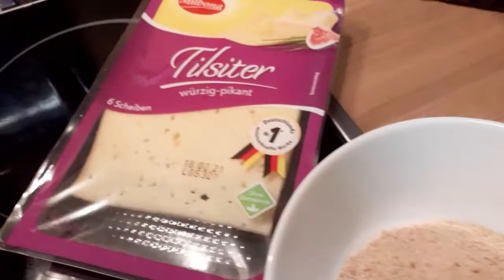Pastel de carne con tortilla de patatas y salsa de quesos🎄/Meatloaf with omelette and cheese sauce🧀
Hoy comemos una receta sencilla y rápida!!
Pastel de carne con tortilla de patatas y salsa de quesos.
Lo vamos a preparar muy rapidamente porque las patatas para la tortilla las vamos a freir en el microondas.
Los INGREDIENTES que vamos a necesitar para preparar esta rica receta son:

🔴 Para el pastel de carne:

500gr de carne picada
2 huevos
3 o 4 cucharadas de pan rallado
Queso en lonchas
Bacon

🔴 Salsa de quesos

Media cebolla picada
50gr de queso manchego
50gr de queso Roquefort
50gr de queso tierno
1 taza de caldo de carne
1 taza de leche

🔴 Tortilla de patatas

700 gr de patatas
4 o 5 huevos
aceite de oliva
sal

Si os ha gustado, por favor,

✅ Regalame un LIKE👍 si te ha gustado
✅ Dejame algun comentario para conocer tu opinion

Instagram y Pinterest

Que paseis un buen dia 🌞
Besitooossss para todos😘